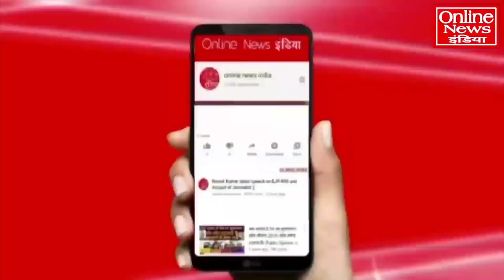मोदी के नाम पर एक भी वोट नहीं दिया? वडनगर की ऊंझा सीट का हाल